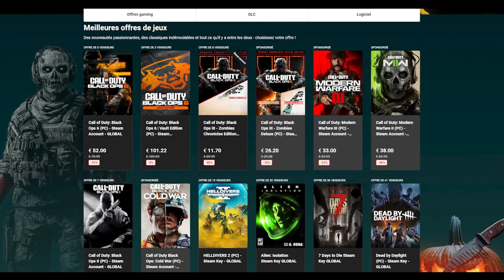VENOM 3 THE LAST DANCE - CRITIQUE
Merci aux Membres Soutiens catégorie "Emma Mackey" et "Emma Stone" pour votre aide : Dave Brock, Adam B, Nic O' Ciné, Mehdi fait son Cinéma, Lushow, Tatien Bot 82, Remy Adams, Reeva Angel Steelkamp, Ludo, Gregory Robert, Mathieu Benou, Noah Damet, nova7T, Antoine Loumé-Teller, Luc05100, wylene, Dimitri Redier, Clara, DEATRACK,

VLOG - AVIS CRITIQUE DU FILM VENOM 3 THE LAST DANCE ! 🎬

Nouvelle critique où je donne mon avis critique sur le film VENOM 3 THE LAST DANCE avec Tom Hardy !
Propriétaire : Sony Pictures